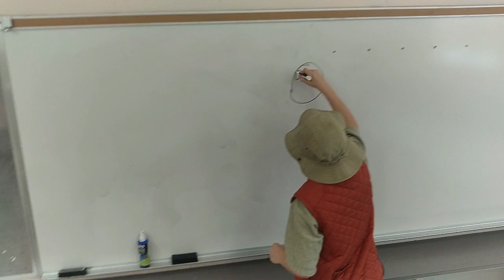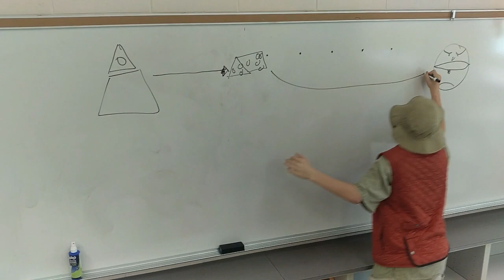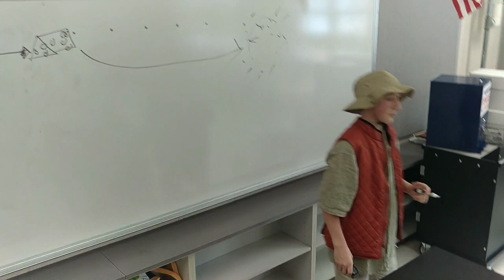Gorgon Documentary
Hey wussup fam squad, thought I should post this, for science. ( ͡° ͜ʖ ͡°)